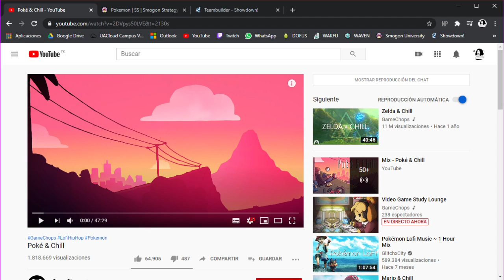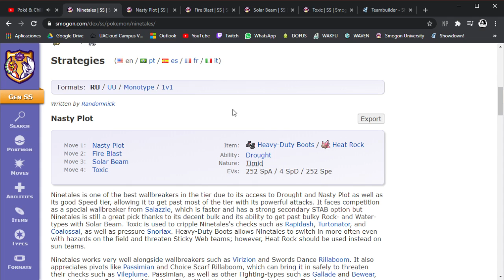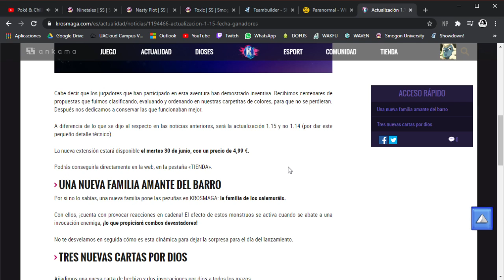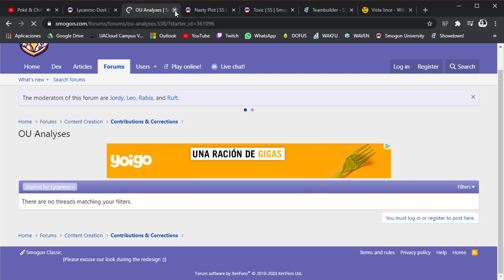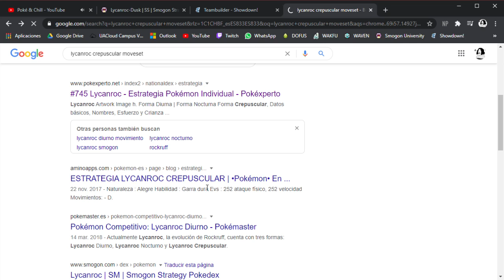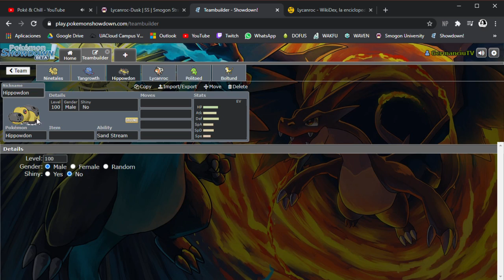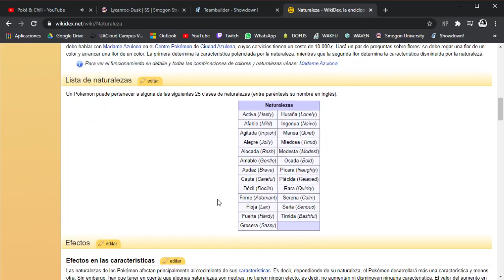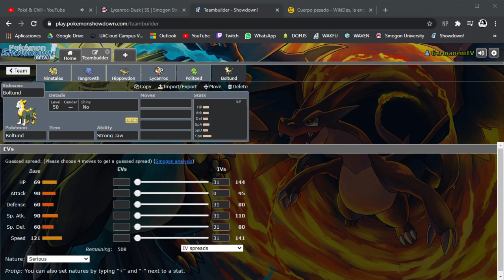Aprendiendo a usar Pokémon Showdown! - Equipo multiclimas - Segunda parte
Ya sabéis gente, esto es de jajas, no echéis mucho hate porfa. Y recordad que podéis seguirme en twitch